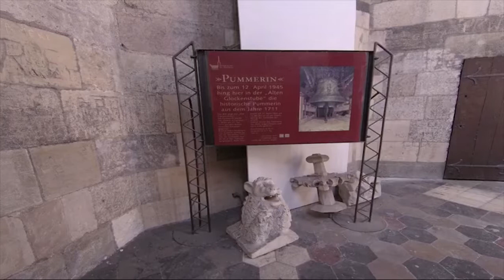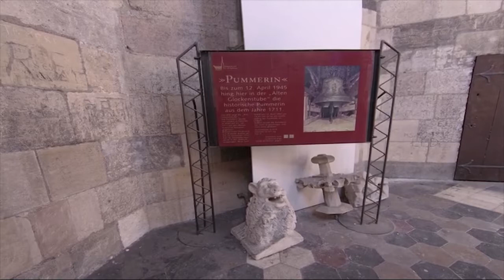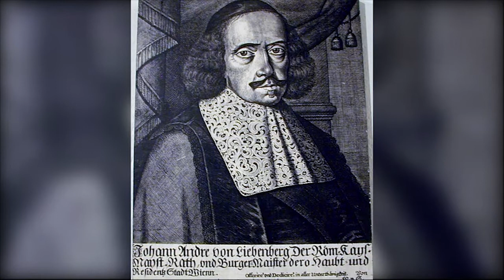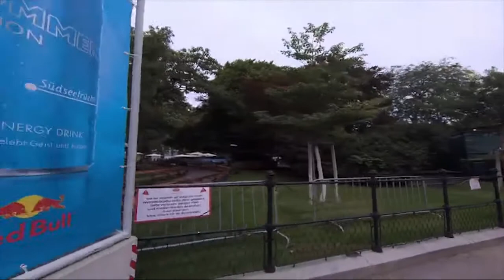УТРО КАЛМЫКИИ ЭФИР 21 05 2020 30 мин 12 сек